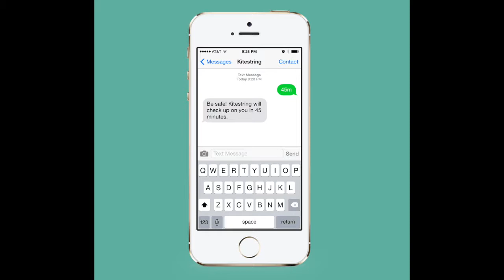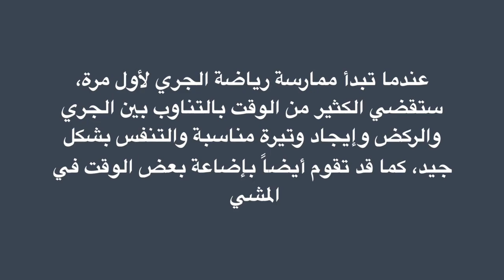6 تطبيقات لمساعدة في رياضة الجري ..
6 تطبيقات لمساعدة في رياضة الجري ..

تعد رياضة الجري إحدى أنواع الرياضية السهلة و التي يستطيع أي شخص أن يقوم بها،فيمكن ممارستها بأي وقت دون الحاجة إلى الانتساب إلى أحد النوادي الرياضية أو شراء أجهزة رياصية من أجل ممادسة الجري.
إن كنت من محبي رياضة الجري واتبحث عن المساعدة للبدء بها بشكل جدي إليك هذه التطبيقات التي ستساعدك بكل تأكيد.